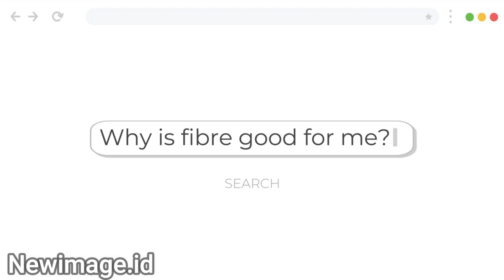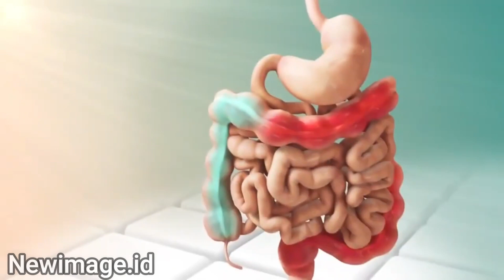Fibre For Health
New Image Indonesia